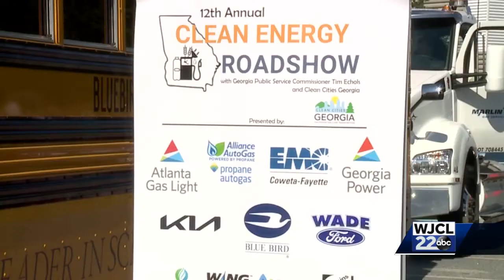Clean Energy Roadshow comes to Savannah